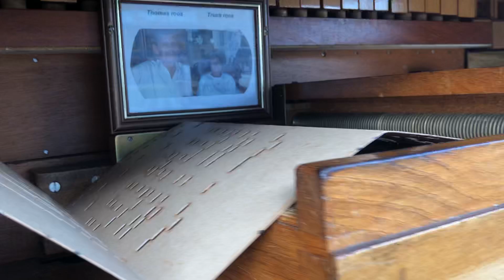Draaiorgel de Rosalinda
Draaiorgel de Rosalinda speelt Je bent nog niet gelukkig met een mooie vrouw - Max woiski jr

Ik wens u een gelukkig 2020 toe